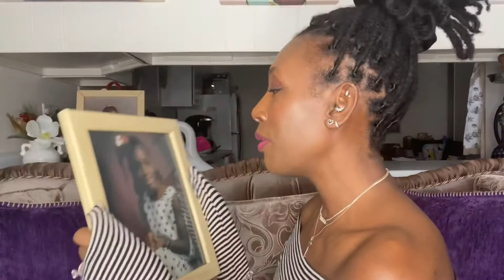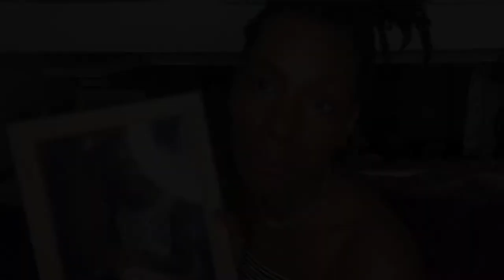How to: TIME TRAVEL to heal your INNER CHILD | Shadow Work for Beginners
Hey Soul Family 🌻✨ Today I am TIME TRAVELING back in time to heal my Inner child of loneliness. Shadow Work is one of the most important key tools to healing oneself. Shadow Work is getting to know every part of yourself even then negative (to face your fears and look fear in the face). I am on a mission here on earth, to truly become the best version of myself. This TIME TRAVEL EXERCISE we are using our IMAGINATION ✨(evertthing you have & desire ALL once started in the imagination plane). So lets confrontall our fears to become FEARLESS & LIVE OUR TRUE AUTHENTIC SELF. The SPIRITUAL SELF HEALING JOURNEY IS AMAZING & TRANSFORMATING.

 I pray this video is informative to you in ANY WAY 🤗. I appreciate all the love & support 🙏🏾 . So please 🗣 ask me ANYTHING . I will be answering questions down below 👇🏾.

And always remember YOU ARE PERFECT (ly) HUMAN🌻✨

Sending Love,
Candace 💕

Hi YouTube  🌍

My name is Candace, 👋🏾 WELCOME to my channel where 🗣 EVERYTHINGS PERFECT including YOU 👉🏾♥️👈🏾I am soo excited 🤸🏾 to connect with you because I believe my life’s PURPOSE/MISSION is to reach/teach/help as many people as possible. I have soo many thoughts and experience I want to share. My mission is to build a online community, a safe place where we can come and be FREE🙏🏾 . I have soo many PASSIONS but my main focus is HEALTH & FITNESS because I recently loss 60 lbs and been keeping it off for 1 yr now. I strongly feel that to be the best you, it’s important to be aligned HEALTHY MIND, BODY & SPIRIT👁. I am seeking like minded individuals like me, so if you are someone who believes in GROWTH & helping others accomplish there DREAMS 💫 come on this JOURNEY with me 🔔 Give me a CHANCE to capture your heart. I recently started this channel DECEMBER 2020 ‼️ Join the PERFECT GANG 💜 We are a TEAM 🙏🏾 ‼️

Age: 34
Height: 5’9
Weight:150 LBS
Sign: Aquarius
From: Chicago
Kids: 2 Childern
Favorite Number: 3
Favorite Color: Purple
Relationship Status: Looking for my SOUL MATE 💕

 Art 🎨
Hair 🦁
Nature 🌻
Music 🎶
Heath 🥗
Fitness 💪🏾
Fashion 👠
Dancing 💃🏾
Learning 📖
Good Vibes ✌🏾
Perfect People 🙃
AND A GOOD DEAL💲 lol 😂
The SIMPLE Things In Life 🌳

Calling all truth seekers, light workers and chosen ones this is our time, lets come together.  My goal is to grow this channel to reach as many people as possible.

Musician: Jeff Kaale

Musician: Jeff Kaale

Musician: @iksonmusic